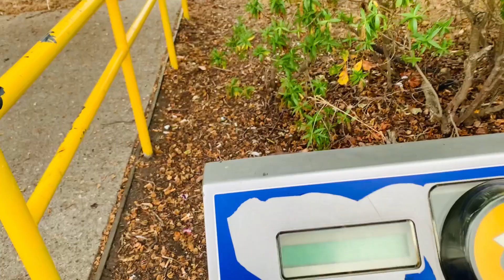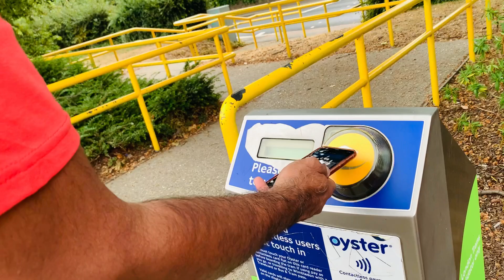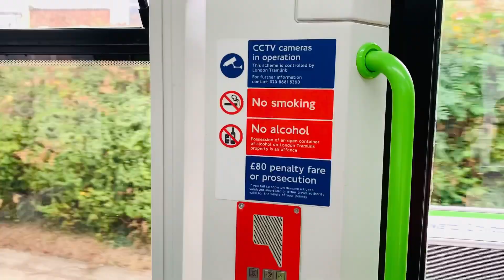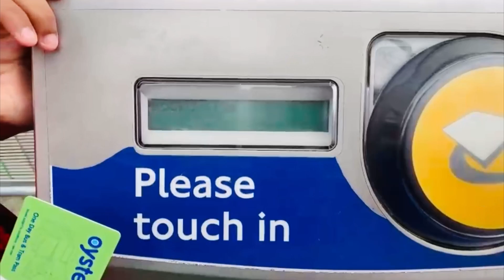London Tram Tour | எவ்ளோ செலவு? | Public Transport| London Thozhi | UK Tamil Vlogs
Hello All,
I am London Thozhi, Today we are in Sounth London known as Croydon Town, we are going to explore London's Tram Link,

We were planing to go roam around Croydon by Trams from our hotel. Please watch out departure video to London and our hotel tour in London, also London Bridge Tour.

London Trams known as Croydon Tram link, it is a rail system service between Croydon and South London of England.The first tram system started 1952 in London and managed by public transport of London.

This network has 39 stops covering 28 km of track, this is a mixture of street track shared with other traffic, there will be dedicated track in public roads which runs on electrified network rail line.

These Trams available in Docklands and Manchester but Croydon Tram link is the biggest tram network in UK.

To travel in London Trams we need to pay for it, kids can travel free. There are multiple ways you can get these travel cards, by can tap debit card in the terminal at tram station, or else you can get a day travel card which is available in nearest shops where they display oyster cards available. Oyster cards or nothing but a travel card where it be purchased for 5 pounds and top-up it with money, so you can tap in and tap out when you want to travel in trams, also these cards can be used in busses as well.

We have purchased one day travel card at the cast of 5.50 pounds which is equal to 500 rupees Indian money. This is a wonderful experience in travelling London Trams.

Hope you have enjoyed this video, Thanks.

Tamil you tuber, UK Tamil You tuber, England Tamil Channel, America Tamil ,USA Tamil VLogs,Norway Tamil , UK Tamil

London Thamizhachi,London Tamil  bro you tube, Chennai Girl in London UK,Dan Jr Vlogs,Oh My UK Thagaval,

London Tram Tour | Public Transport | London Thozhi | UK Tamil Vlogs